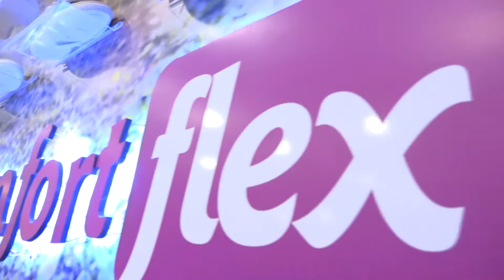FEMENINA LANZA SU CONCEPTO DE BIENESTAR EN EXPOCRUZ 2019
Femenina lanza su concepto Bienestar a la Moda desde la Feria Exposición.
Presentando lo último en calzados junto a sus colecciones Primavera-Verano 2019, todas las tendencias y moda con sus grandes marcas priorizando la necesidad de estar cómodas en el diario vivir. La invitamos a que conozca lo último de Femenina y pase a visitar el Stand que se encuentra a lo diagonal del escenario principal.